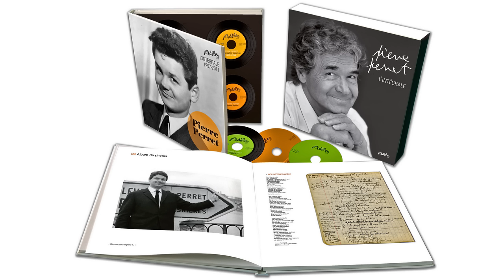Pierre Perret - La cage aux oiseaux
Production: naïve